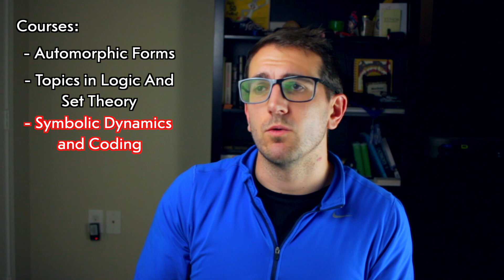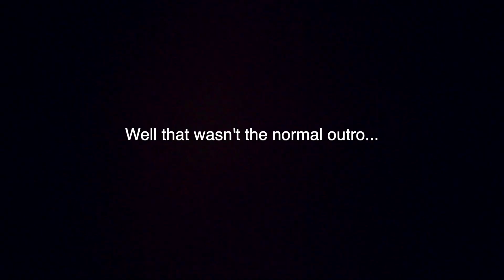the calm post quals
Here's another update video about how the current semester is going. Have I convinced myself by making this video that I can regularly upload youtube videos and stop neglecting my youtube channel now that I am done with my qualifying exams? Unclear, but ya boi is in front of a camera today living that post qualifying exam life -- and being pretty reflective.

Anyhow the video can be broken into the following parts:

00:00 Intro
00:36 Low budget anime glasses
00:37 It's weird not being stressed (academically): how'd I get here
02:30 What's up academically?
04:03 Courses I'm in Fall 2022
06:29 Am I actually prepared for research? Unclear.
08:19 My advisement situation right now
08:53 How am I doing? What are my goals?
12:02 In summary and outro

Hang out with me while I work through some of my problems on Twitch

BOOKS FROM THIS VIDEO:
I did forget to put the Marcus and Lind Textbook on screen, here's a link to the newer edition of it though